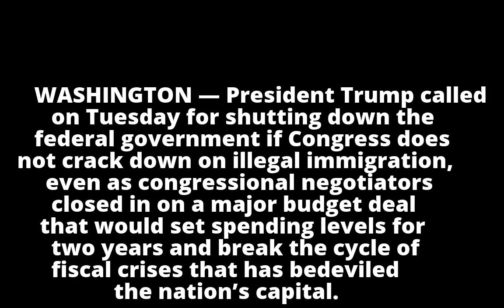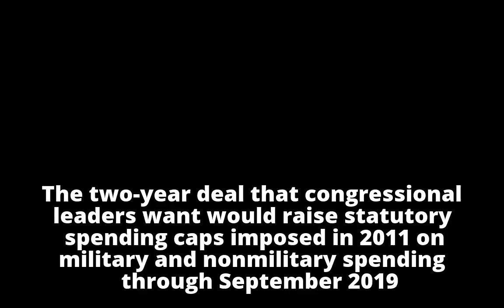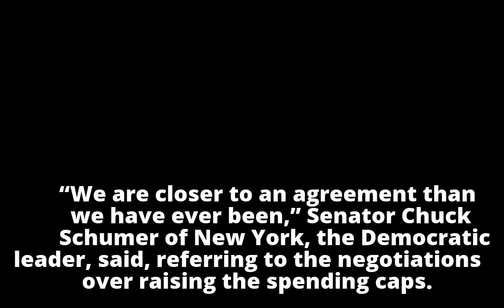Trump Threatens Shutdown as Negotiators Close In on Budget Deal